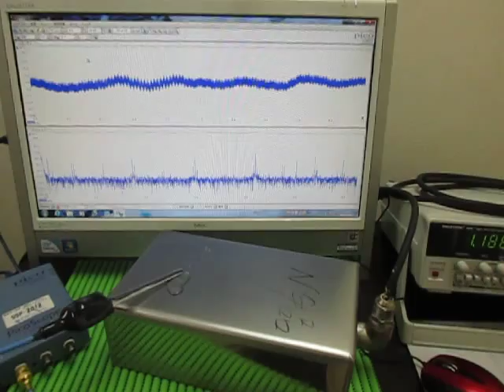超音波テスター（音圧測定解析） Sound pressure measurement analysis (ultrasonic tester)